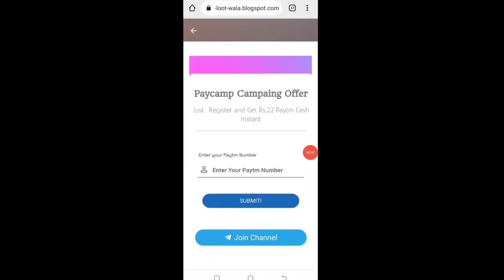🤑Today New Campaign Loot Offer 22₹+24₹+₹26₹ Instant Paytm Cash || Tasks💰Campaign BUG|| New Paytm app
Code: VT59YU